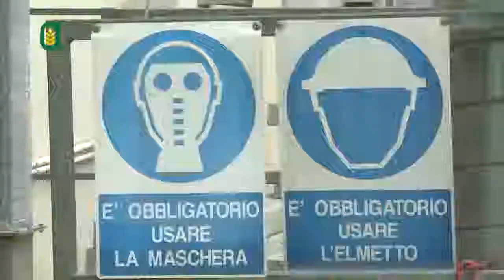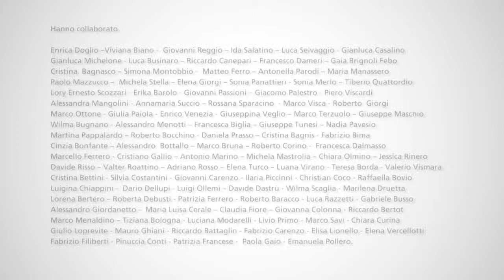Tutti in campo - i magazzini agricoli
Le trasmissioni “Tutti in campo” dedicate all’agricoltura sostenibile, realizzate da Erapra – Confagricoltura nell’ambito del PSR. La trentacinqesima puntata è dedicata ai magazzini agricoli.